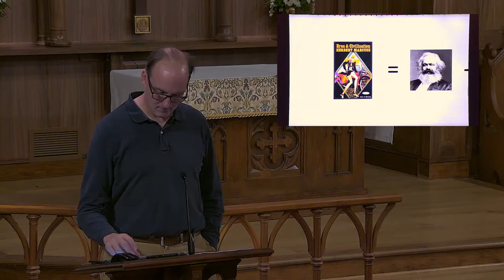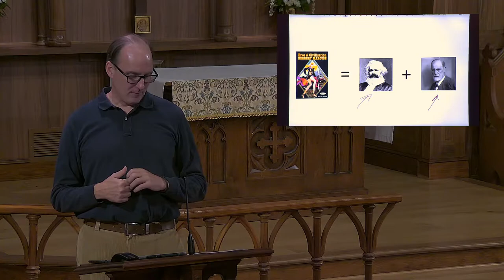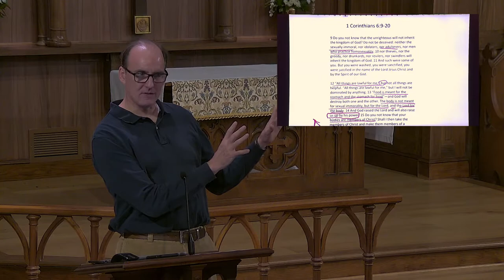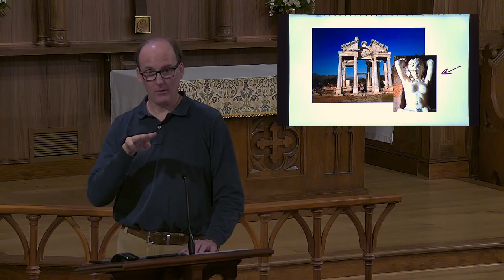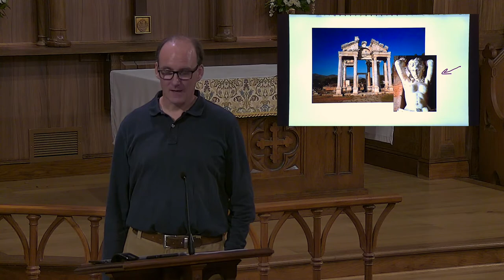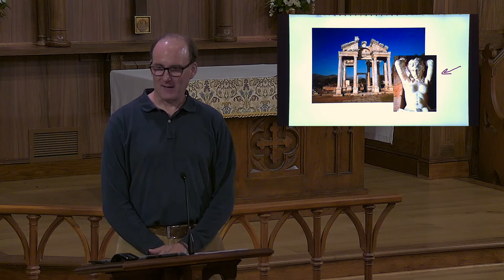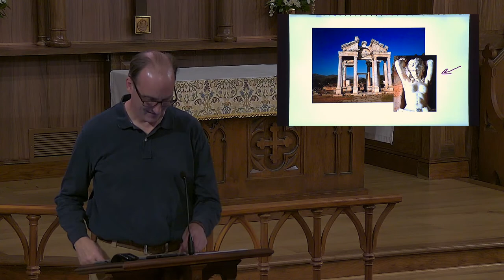Lecture to the CS Lewis Institute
Welcome to our Liturgy